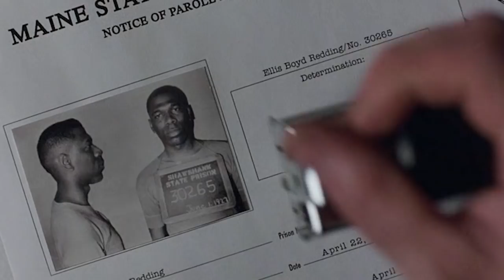ТОП15 ФИЛЬМОВ ВСЕХ ВРЕМЁН (часть 2)